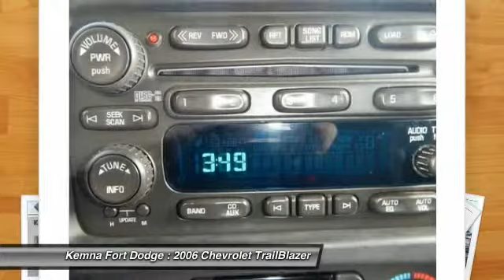2006 Chevrolet TrailBlazer Fort Dodge IA 44221F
Kemna Auto Group Located in Fort Dodge, IA. New & Used Chevrolet, Buick, GMC, Cadillac, Chrysler, Dodge, Jeep and Ram Dealer.

Kemna Auto | Fort Dodge Chevy Buick GMC Dealer | New Used Cars | used car dealers iowa, used car dealers minnesota, iowa car dealers, minnesota car dealers
2006 Chevrolet TrailBlazer LT - $16752

Be the talk of the town when you roll down the street in this outstanding-looking 2006 Chevrolet TrailBlazer. It will take you where you need to go every time...all you have to do is steer! New Car Test Drive called it ...among the best of the mid-size SUVs. Smooth, stable, and powerful, it works well around town, on the open highway, and in the back country... You can count on Kemna to deliver you a quality used vehicle!!!